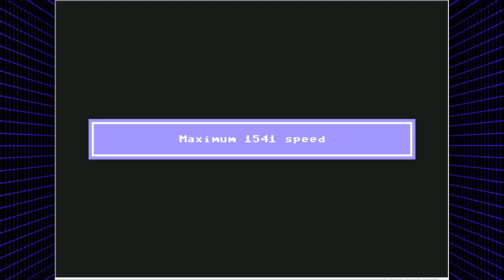Castlevania (1990) Commodore 64 Port Gameplay